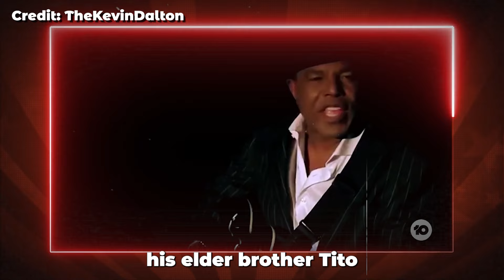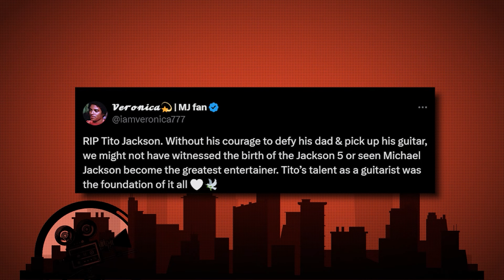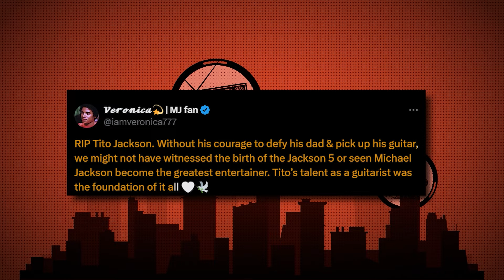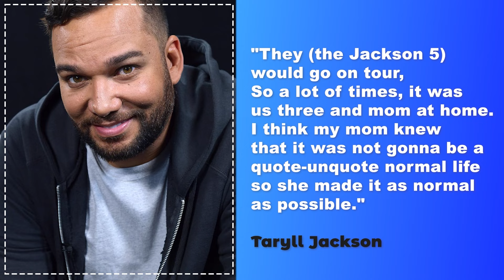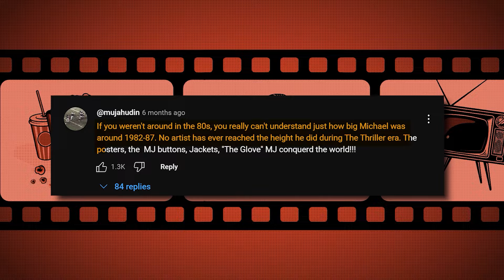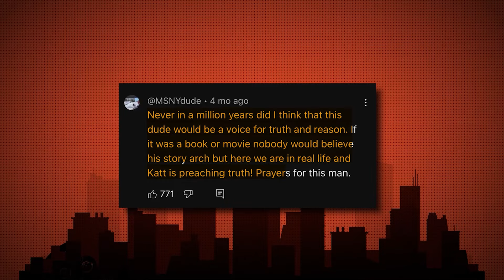Tito Jackson TRIED TO WARN Us About Michael Jackson’s Death (His LAST Message)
Tito Jackson, the older brother of the legendary Michael Jackson, has been quietly sharing cryptic messages for years regarding his brother's tragic death. In this video, we dive into the chilling details surrounding Tito’s warnings and uncover the truth behind what could have been Michael Jackson’s final message to the world. Tito’s revelations bring a whole new light to the mystery of Michael's death, leaving fans wondering if the King of Pop's passing was truly accidental or something far more sinister.

Prepare yourself as we reveal the hidden clues that Tito tried to share with the public, his heartbreak over Michael’s untimely demise, and why no one listened to his warnings until now.